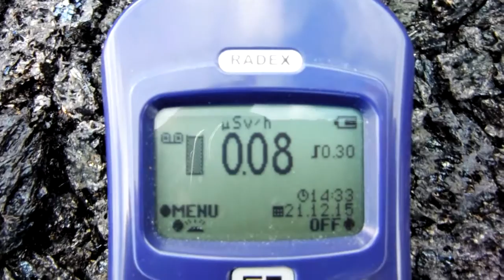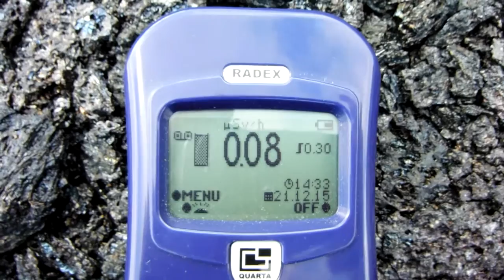Is New Lava More Radioactive Than Old Lava?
Is New Lava More Radiactive Than Old Lava?